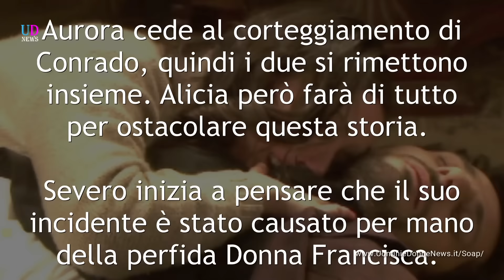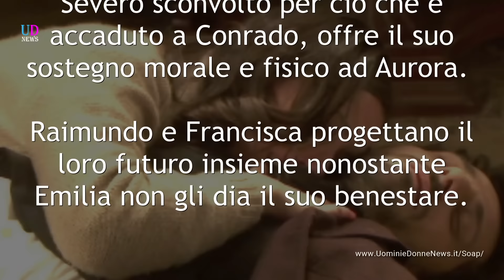Anticipazioni Il Segreto: Puntate dal 10 al 15 luglio 2016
Anticipazioni Il Segreto. Trama delle puntate italiane trasmesse da domenica 10 a venerdì 15 luglio 2016.